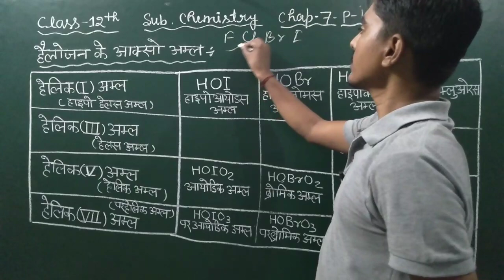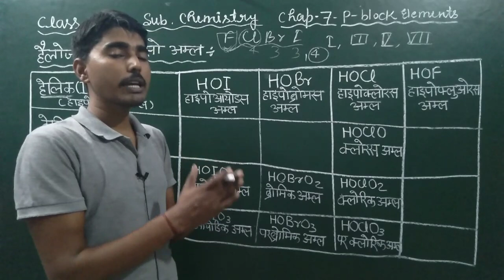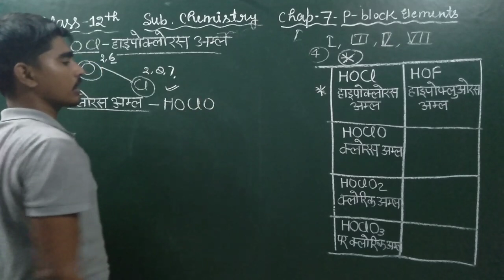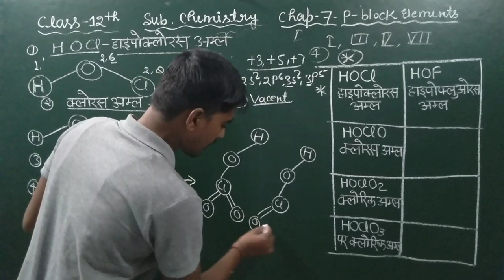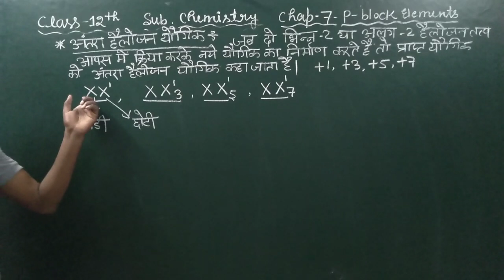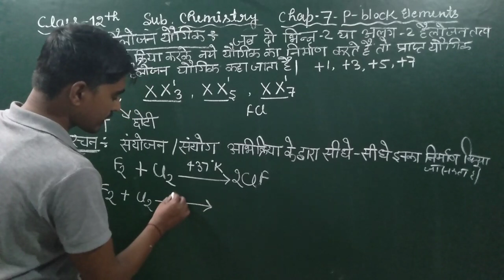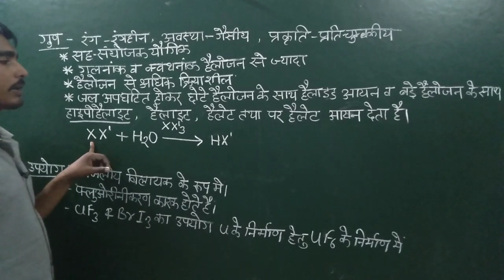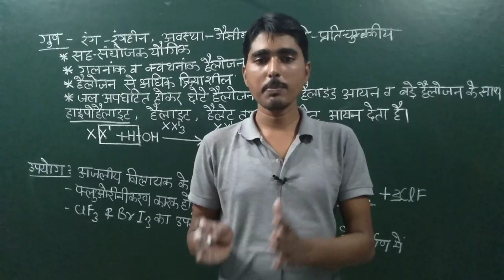P Block के तत्व (Lec-11),/Class 12 Chemistry Lesson 7,/Inorganic Chemistry class 12,/2021 baord exam